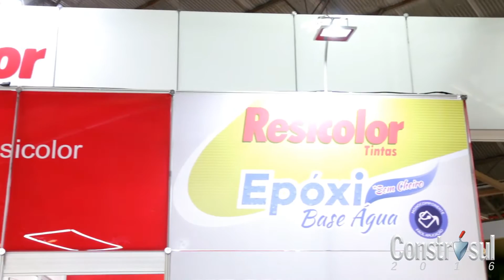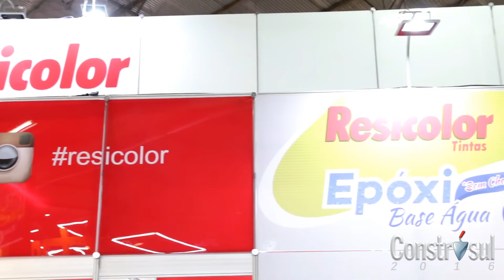TINTAS RESICOLOR - CONSTRUSUL 2016